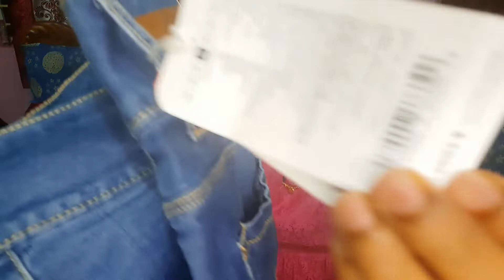ଦେଖନ୍ତୁ ମୁ କଣ shopping କରିଛି .ଆଉ ମୋ lipstick collection ଦେଖନ୍ତୁ